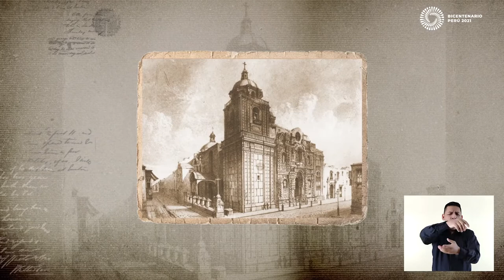163 Iglesia La Merced